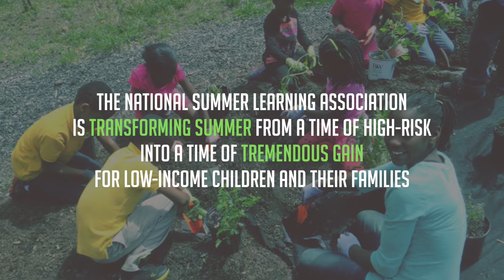National Summer Learning Day 2018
Celebrate National Summer Learning Day on July 12, 2018!